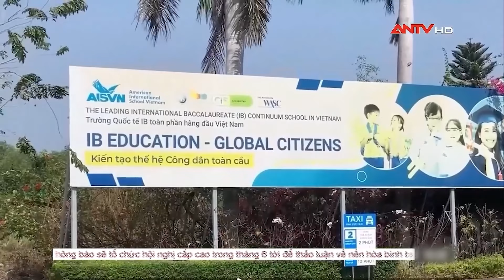Học sinh Trường quốc tế AISVN đi học trở lại | ANTV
ANTV | Cập nhật những thông tin an ninh trật tự, y tế, xã hội, dân sinh …mới nhất, nhanh nhất.